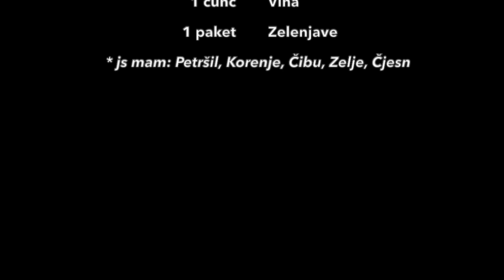011 - PIŠKIN DIM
Kako se speče kura...